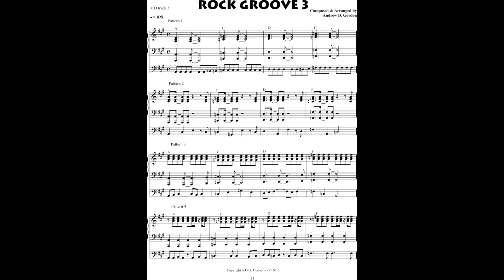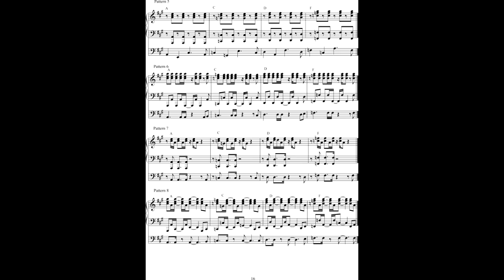8 Rock Keyboard Patterns from the book Ultimate Contemporary Keyboard Grooves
8 rock keyboard patterns are from my latest piano/keyboard instructional book "Ultimate Contemporary Keyboard Grooves" available April 2013 or for digital download as well as music stores around the world.
As the author of over 60 musical instructional books I hope that this book will be of help to many keyboard players looking to improve their rhythm groove playing in styles such as: Blues, Jazz, Funk, R&B, Latin, Pop, Rock, Calypso, Acid-Jazz, Reggae, Country, New Age, Gospel.
Each groove uses a chord progression that is commonly used for that style of music and generally starts off with a simplified pattern and as you progress through the groove, the patterns become more complex both rhythmically and harmonically.
The CD that accompanies this book contains all the patterns that are notated in the book. Each pattern is recorded twice, 1st. with the keyboard rhythm part playing along with a rhythm section of organ, guitar, bass and drums and in certain grooves percussion, 2nd. the rhythm section without the piano rhythm part, so you can practice along. Also, there are extended 2-3 minute play-a-long mp3 files of all 21 grooves contained on the CD that can be accessed from a computer enabling you to practice each groove and pattern for an extended period of time. The play-a-long mp3 files gives you the ability to either practice the rhythm patterns notated in the book in whatever order you prefer as well as the possibility of creating your own rhythm patterns. MIDI files are also included on the CD.